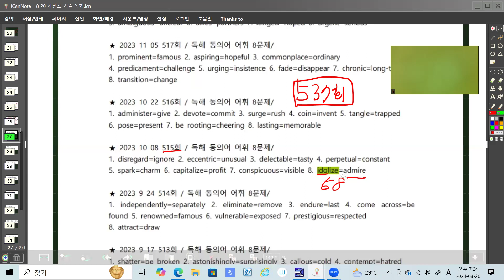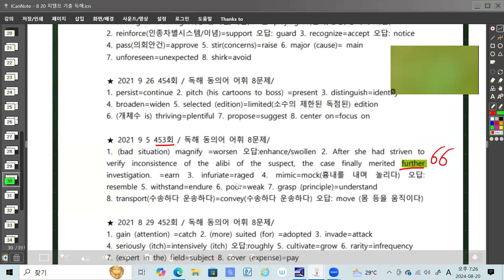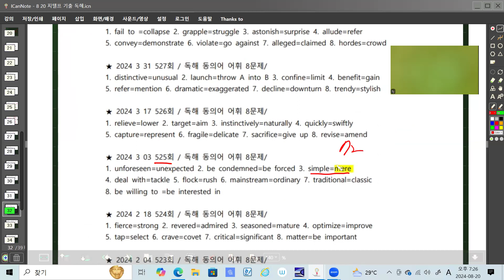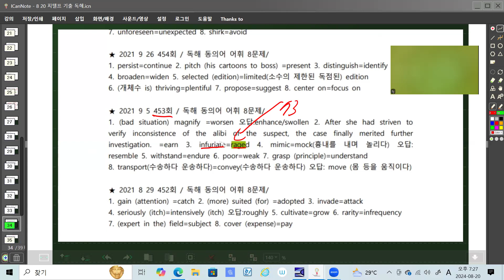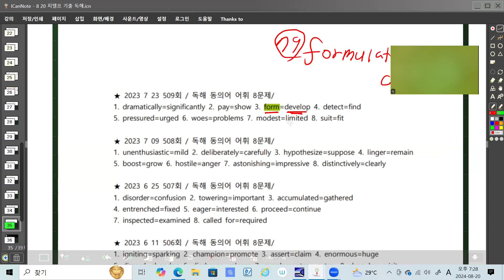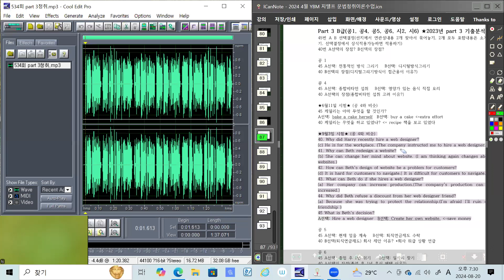YBM 지텔프 비대면 65점 줌과외 합격률 2년연속 100%